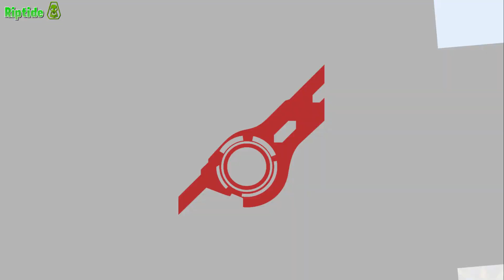Super Smash Bros Ultimate Tourney C